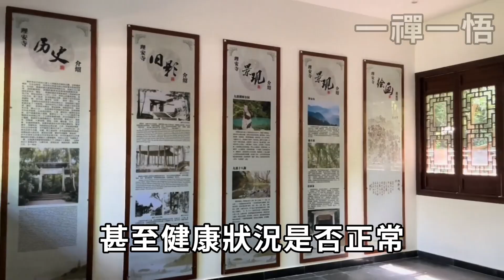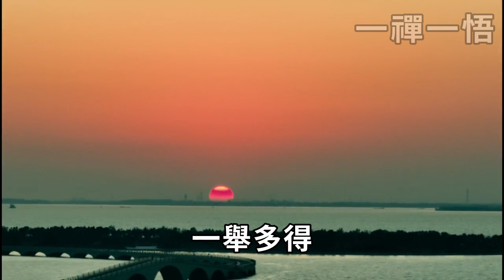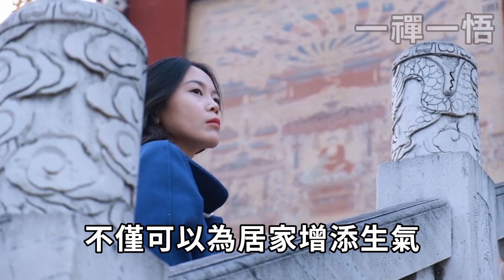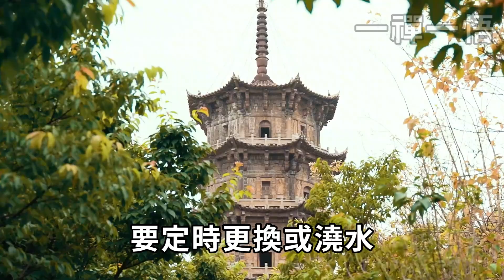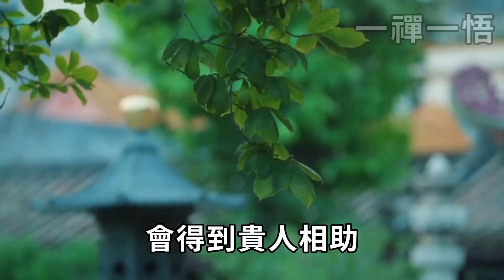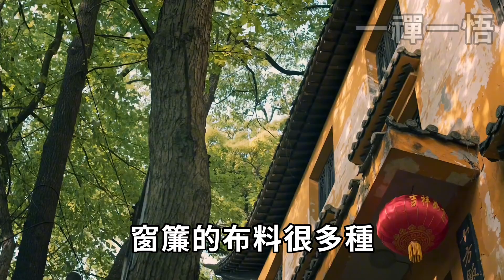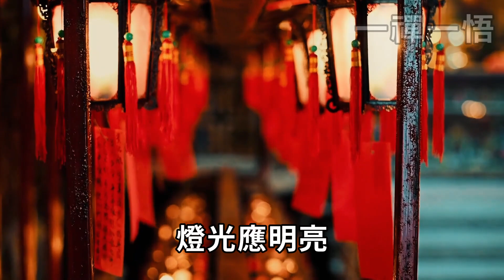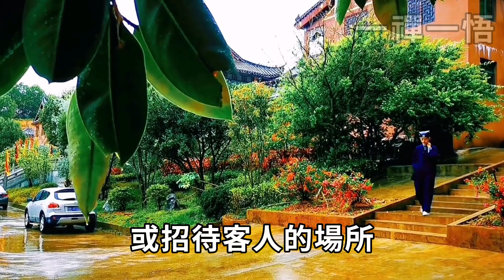靈！農曆春節之前，不管你有錢沒錢，在客廳裏擺一物，福運好到爆，全家連旺30年！ |一禪一悟